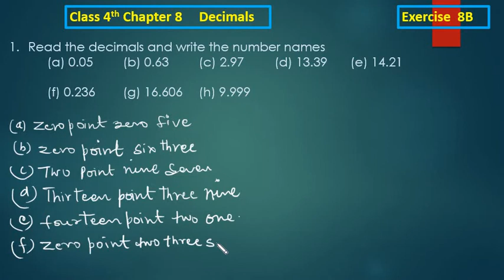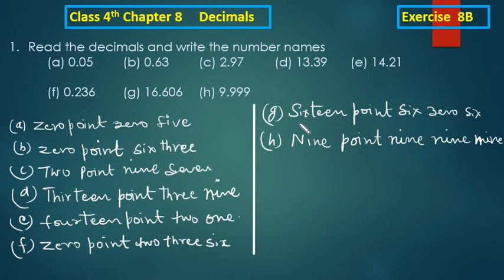Class 4th | Ex - 8B | Q no. 1 | Chapter 8 | Decimals